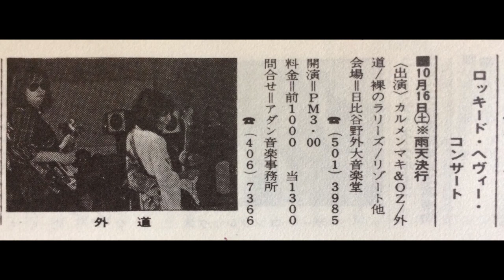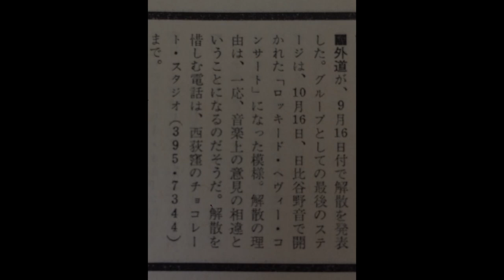外道 (Gedō) - LIVE: 1976-10-16, Hibiya Open Air Concert Hall, Chiyoda, Tokyo, Japan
The dissolution of Gedō during the "ROCK KID HEAVY CONCERT" is nothing short of legendary...

SETLIST
00:00:00 オープニング / Opening
00:00:16 Slush The Bonzo Dog Band
00:02:23 龍神 空に舞う / Dragon Gods Dancing in the Sky
00:11:53 逃げるな / Don't Run Away
00:17:43 悲しみをブッとばせ / Blow Away Your Sorrows
00:21:53 外道 / Gedō
00:24:17 コウモリ男 / Bat Man
00:32:03 Understand?
00:39:13 ダンス ダンス ダンス / Dance Dance Dance Dance
00:46:26 Yellow Monkey
00:56:14 テーマ曲 / Theme Song

ENCORE
00:58:19 香り / Fragrance
01:02:20 ファンがステージを占拠 / Fans Occupy the Stage

INFORMATION
The audio was ripped in 24bit FLAC (a lossless audio format).
All photos in this video are from the concert or from media related to the concert.
Photos and extra information were sourced from Ubud's "The Last One" on Blogspot and Yokohama Paradise (133) on Livedoor Blog JP.

This material was released in 1991 by MELDAC on Disc One of the 2xCD set 外道ライヴ/未発表・解散コンサート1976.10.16
The material in the video does not belong to me. Upon request from the parties involved this video will be removed.